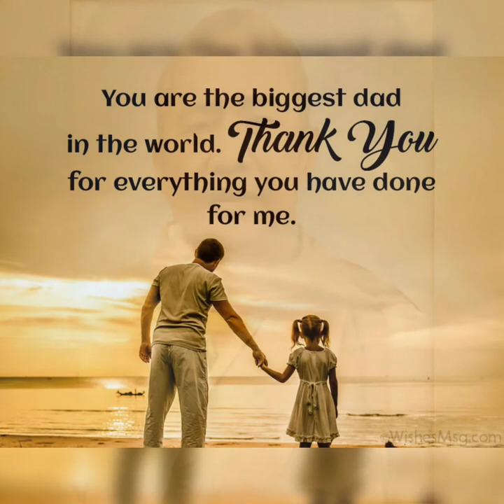IN LOVING MEMORY OF LORENZO REYES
We may be far apart right now, but we are as close as ever in our hearts.